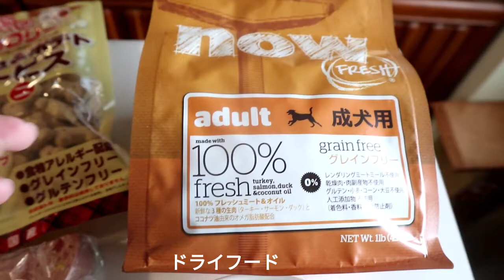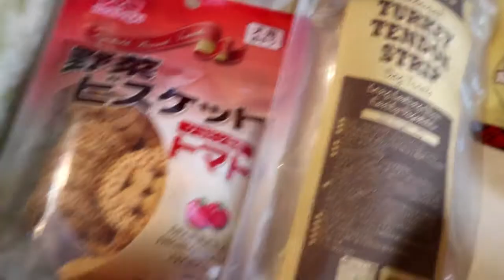【ASMR 咀嚼音】犬ごはん～早食い防止皿で食事！Topple Treat Toy with zogoflex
【ASMR 咀嚼音】犬ごはん～早食い防止皿で食事！
Topple Treat Toy with zogoflex
クリスマスが近いので前回作ったクリスマスツリー型のクッキーを添えて愛犬たちの大好物のフードやおやつ、ジャーキーを詰め込みました。
映えごはん
 咀嚼音もあるので音フェチさんにも★
作り方/レシピ
早食い防止皿(犬のおもちゃ)
早食い防止の知育玩具で手作り犬ご飯を食べる
 dog toy
west paw design　zogoflrx toppl
ウェストポウデザイン　ゾゴフレックス　タップル　遊び方と使い方
早食い防止＆ストレス解消におすすめの知育玩具『ゾゴフレックス』
 ゾゴフレックスはとても丈夫な犬のおもちゃ
甘噛みの子犬にもおすすめです。

こちらの関連動画も♪

【ASMR】犬ご飯 手作り～ハロウィンのお菓子添え 咀嚼音/レシピ～早食い防止皿

中に入れたもの
・カリカリドッグフード(ナウフレッシュ　NOW FRESH)
・ブッチ Butch
・肉と野菜、ごはんを煮たもの
・ターキーアキレス Turkey tendon strips
・骨型クッキー
・さとまいもと黒ゴマの薬膳クッキー
・さつまいもスティック
・野菜クッキー
・マッシュポテト
・ミニトマト
・茹でたにんじん

 Dog Enrichment
犬 しつけ

留守番や雨の日の犬のストレス解消や退屈な時間を減らして楽しく美味しく頭も使えて最高！早食い防止にも！
洗い方は簡単！

犬のおもちゃ
ドッグトイ
環境エンリッチメント
犬のエンリッチメント

双子の姉妹犬【はちみつ＆クレヨン】です。
ゴールデンレトニエル(ゴールデンレトリバーとイングリッシュコッカースパニエルのミックス犬)。

犬の多頭飼いの日常を映したゆるい癒し動画です。
Vlog

【関連動画】

『何をしても起きない犬～白目で爆睡。どうやっても起きない犬がブサカワすぎる 』

『【犬の日常】多頭飼いあるある Vlog ゴールデンレトニエル姉妹/遊んでくれず激怒 』

『激しすぎる全力鬼ごっこ！暴れるゴールデンレトリバーミックス犬の姉妹 』

『犬のお散歩続行不可能～鳥に吠えまくる犬【犬の日常】ゴールデンレトリバーミックス犬 』

『犬の日常 Shorts どちらのボールにするか、なかなか決められないゴールデンレトリバーのミックス犬が可愛い 』

『【犬 Vlog】犬の日常 大好きなボールに手が届きそうで届かないゴールデンレトリバーのミックス犬がかわいい！ 』

『幸せそうに添い寝する犬の姉妹 Shorts 仲良しすぎる犬たちのダブルヘソ天 』

『犬の日常【お正月】餅つき機に興味津々なゴールデンレトリバーミックス犬の姉妹 』

『【お散歩デビュー】初めてのお散歩をしたゴールデンレトニエルの子犬姉妹/first time walk the dog』

『犬の日常 Shorts 出かける飼い主をじっと見るゴールデンレトリバーミックス犬の姉妹 』

『Shorts おやつが美味すぎてペロペロが止まらないゴールデンレトリバーミックス犬の姉妹 』

『犬の雪遊び【多頭飼いの日常】雪に喜ぶゴールデンレトリバーミックス犬の姉妹〜snowdog 』

『初めての雪にテンション上がって大はしゃぎの子犬の姉妹が可愛すぎる！ゴールデンレトリバーのミックス犬 』

『仰向けで寝る犬の姉妹/ダブルへそ天。シンクロしている犬の日常～多頭飼い 』

『【犬の日常/Vlog】犬散歩～池を泳いでいる鯉を仲良く見つめるゴールデンレトニエルの姉妹犬 』

『【犬散歩】多頭飼いの日常～ゴールデンレトニエルの姉妹と公園散歩/お花畑がきれいでした。Vlog 』

『仲良しすぎて離れたくない双子の姉妹犬【多頭飼い 日常 Vlog】ゴールデンレトニエル 』

A mixed dog of a golden retriever and the English cocker spaniel.

A pet dog is the video about the toy of the favorite dog today.
The firm toy which was made with material called zogoflex.
A dog bites and plays, and the prevention of speed eating of the dog food is possible, too.
As I am strong, it is recommended to a dog with the power.
I review toppl